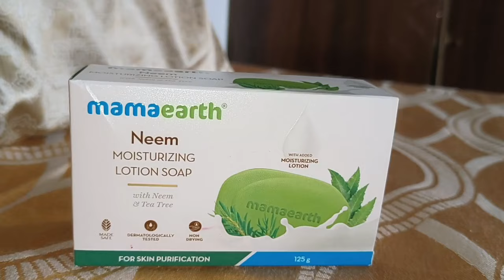इतने दिनों बाद...मन की बात..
Nykaa -

Geeta Mishra